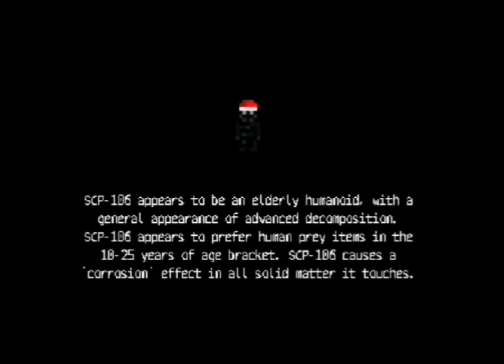SCP-106 song (8-bit version)